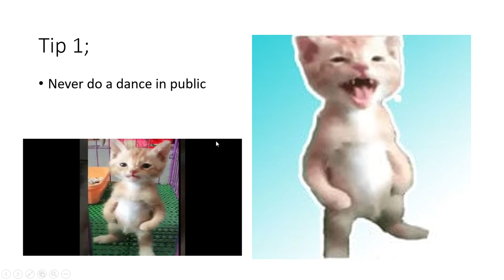Micheal's guide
very col!